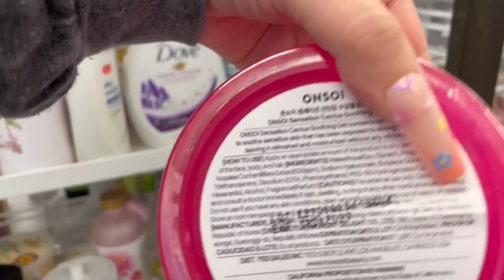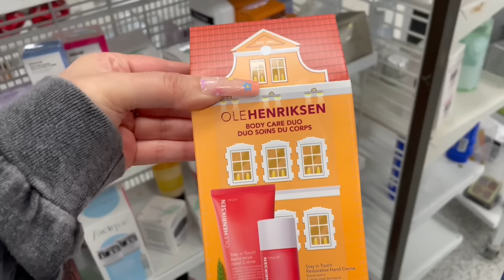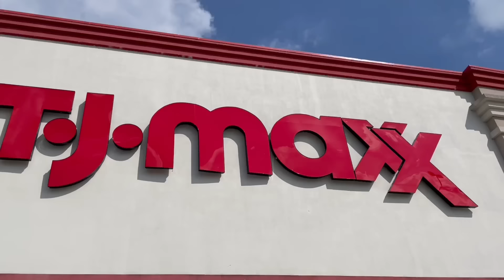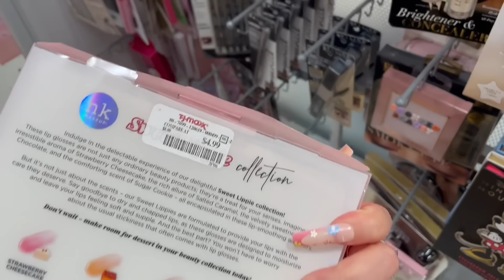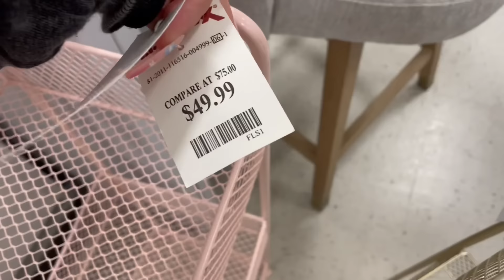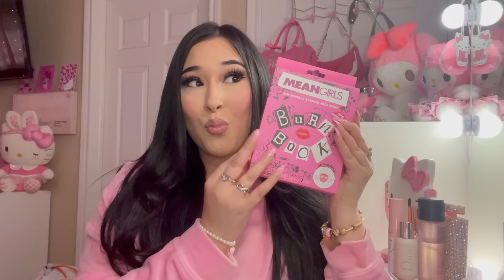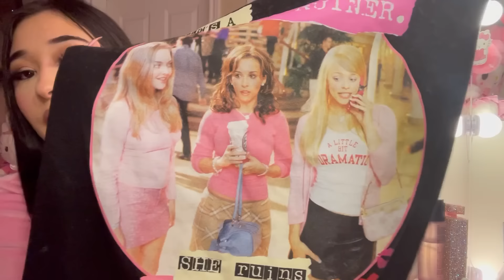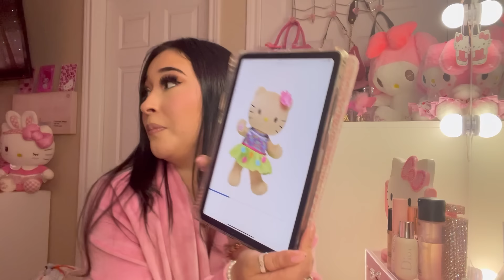VLOG ♡: girly shopping trip, 4th of July, Ross & tj maxx haul, family time, & creepy story time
Days in my life vlog 2024 🫶🏼🎀🌸

Sc: marisa_marie2